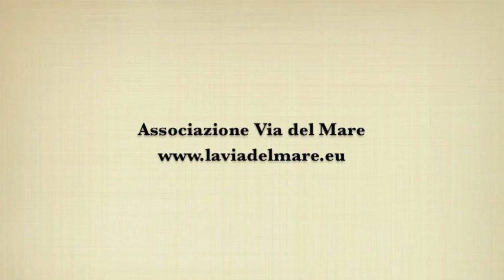Cavaliere d'Italia in Lomellina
Cavaliere d'Italia che ho ripreso in una delle prime risaie allagate di quest'anno (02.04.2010), in Lomellina, nei pressi di Valeggio (PV).